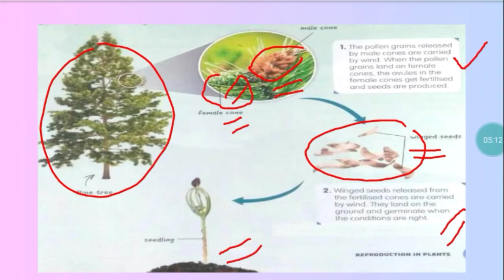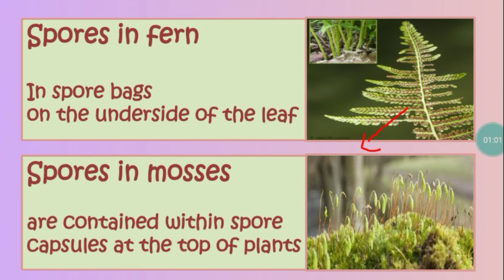Science grade 6 Reproduction in plants (the last part 3)